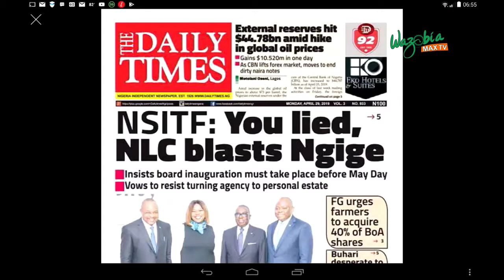YOU LIED, NLC BLASTS NGIGE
The Nigeria Labour Congress (NLC) on Sunday took the Minister of Labour and Employment, Sen. Chris Ngige, to the cleaners over his claims that the Congress President and the labour veteran, Chief Frank Ovie Kokori, imported some “violent thugs”, to disrupt the inauguration of the board of NSITF, which was to have taken place on April 18, 2019.